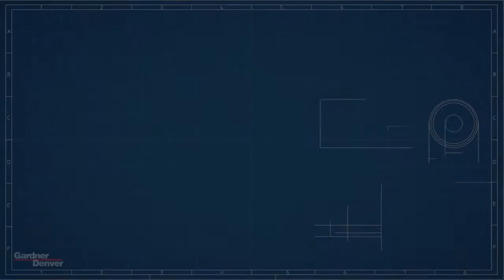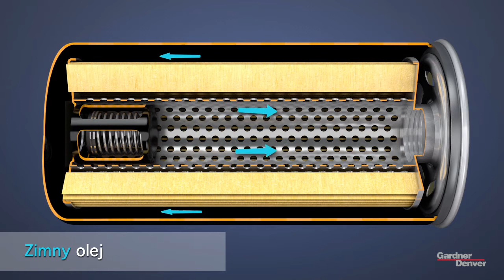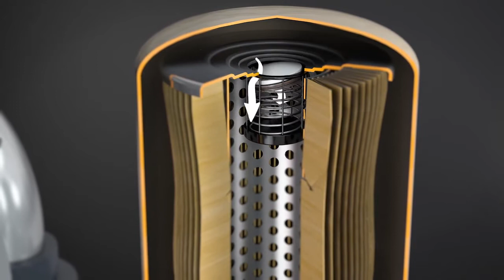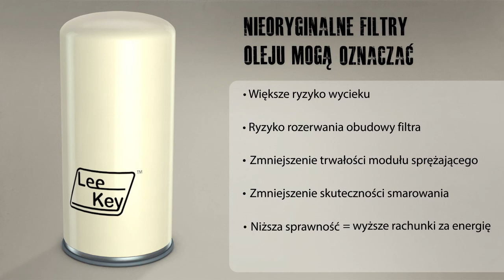Oil Filter GD Polish